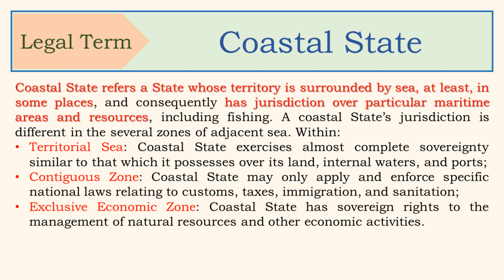Coastal State meaning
Coastal_State refers a State whose territory is surrounded by sea, at least, in some places, and consequently has jurisdiction over particular maritime areas and resources, including fishing. A coastal State’s jurisdiction is different in the several zones of adjacent sea. Within
Territorial Sea: Coastal State exercises almost complete sovereignty similar to that which it possesses over its land, internal waters, and ports;
Contiguous Zone: Coastal State may only apply and enforce specific national laws relating to customs, taxes, immigration, and sanitation;
Exclusive Economic Zone: Coastal State has sovereign rights to the management of natural resources and other economic activities.